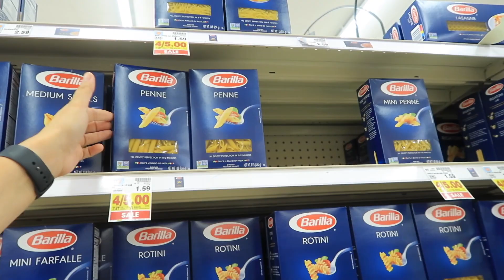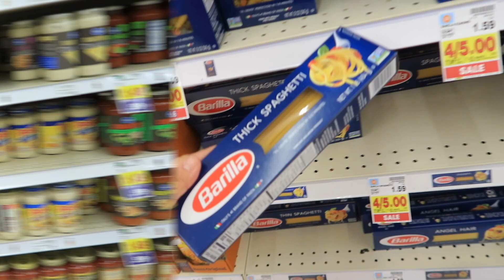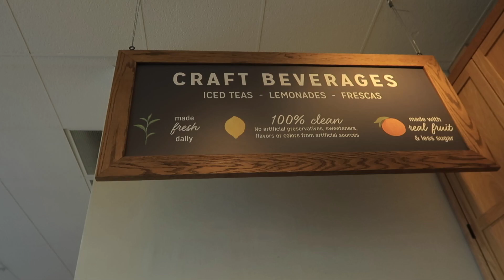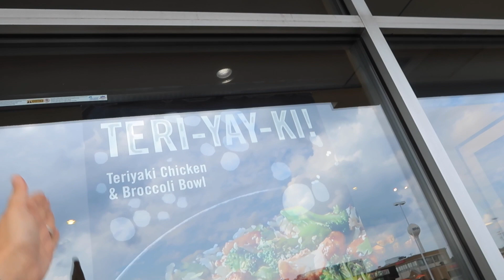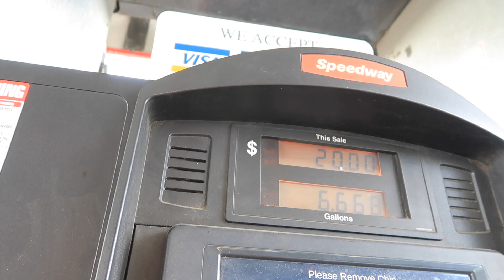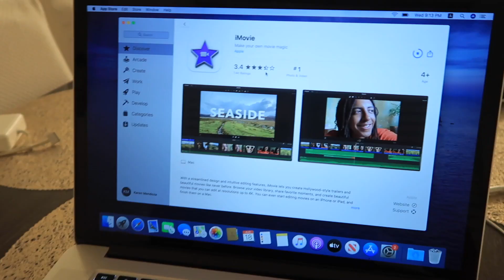SE DESCOMPUSO MI LAPTOP 💥😰 FUIMOS A COMER A PANERA BREAD